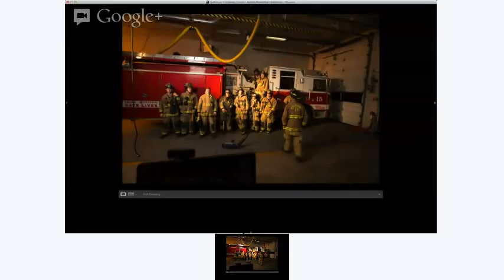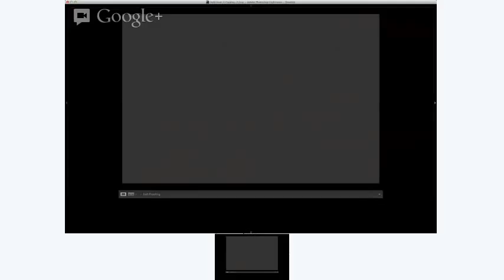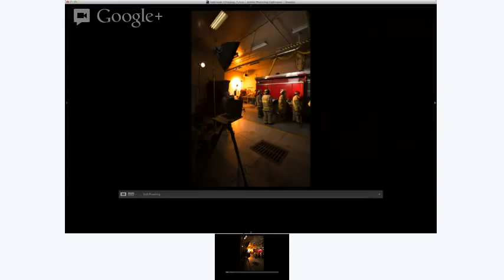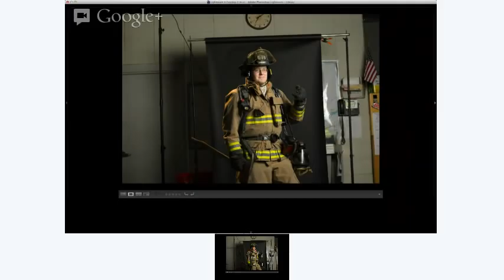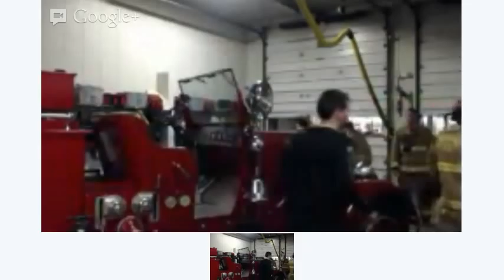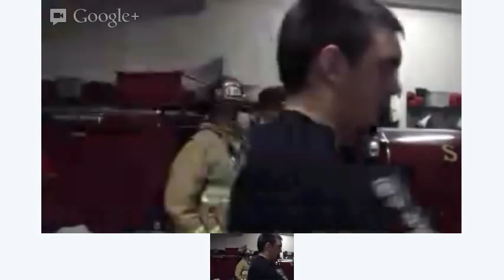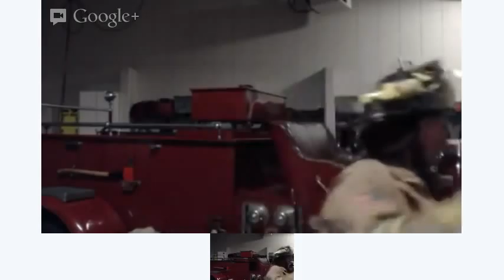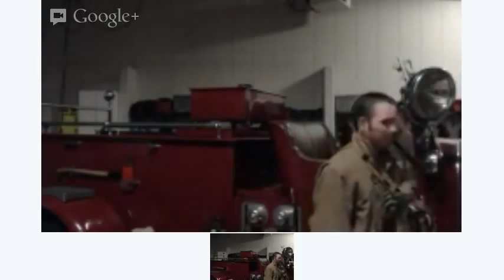Live Photoshoot with Spokane Fire Department!